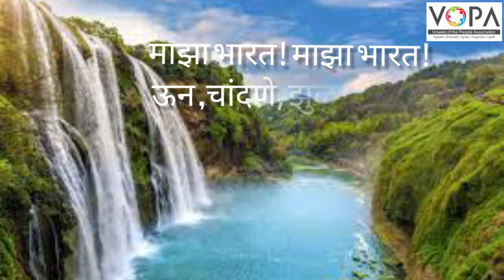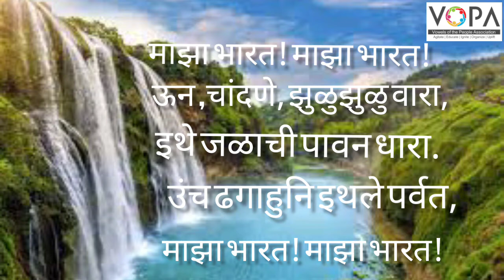5th | Marathi | Chap No 14 | माझा भारत | V2 | VSchool